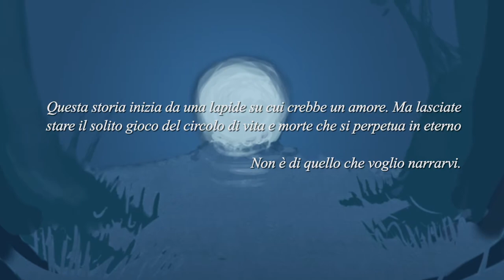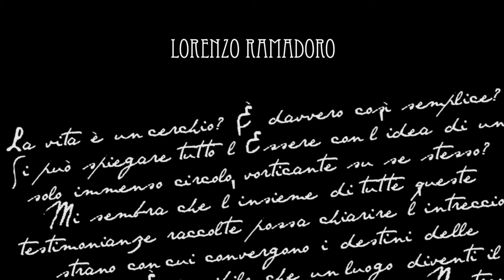"Da una Lapide - Le Origini" - booktrailer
Booktrailer realizzato per il graphic novel "Da una Lapide - Le Origini"
Testi: Lorenzo Ramadoro
Disegni:
Giorgia Lanza
Simone de Paolis
Lorenzo Armezzani
Lorenzo Magalotti + Martina Tommasi
Fabio Cioffi
Mauro  Gulma
Vittorio Astone
Antonio Russo Tantaro
Montaggio: Federica giulietti
Musiche: Thomas Lefevre e Taxer
Edizioni: Youcanprint